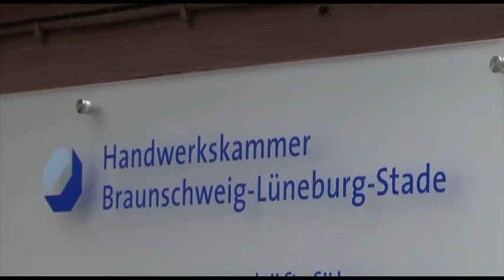Ulf Klapprott Heizung und Sanitär gewinnt Energiesparwettbewerb der Handwerkskammer 2010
Der Heizungs- und Sanitär-Betrieb Klapprott aus Salzgitter hat im Jahr 2010 den ersten Preis im Energiesparwettbewerb der Handwerkskammer Braunschweig-Lüneburg-Stade und der Volksbank Braunschweig-Wolfsburg eG gemacht.
Der Preis wurde von 2007 bis 2011 vergeben.